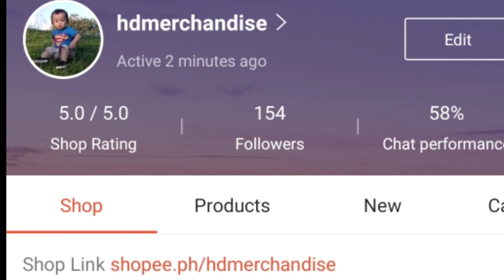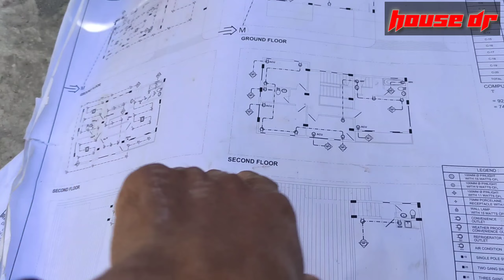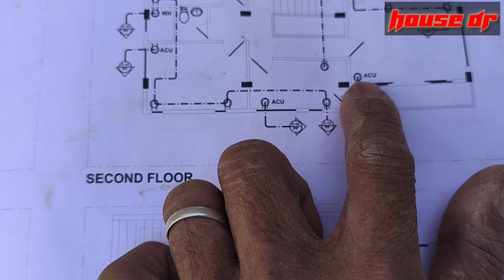pag aabangng utility para sa outlet at switch at mga ppr pipe para sa bathroom ( calamba project)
fb page;  house Dr tutorual